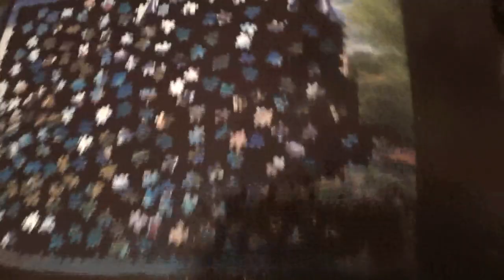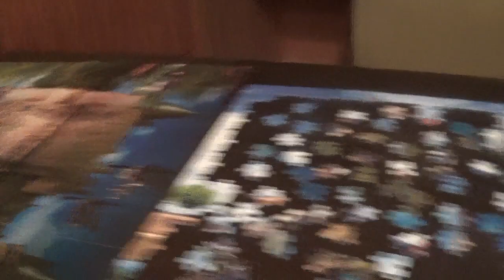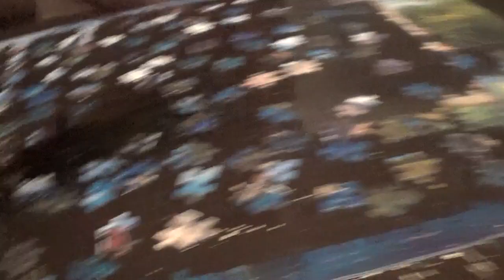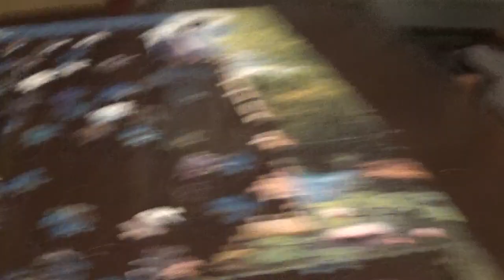4 IN 1 PUZZLE KIRAKÁS 3. kép 5. rész